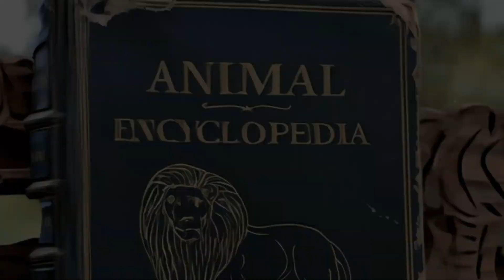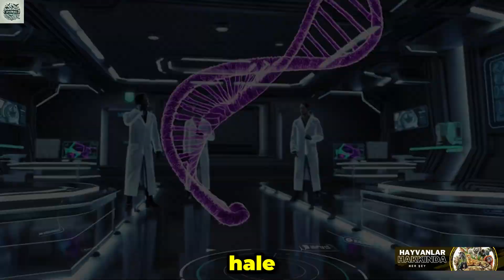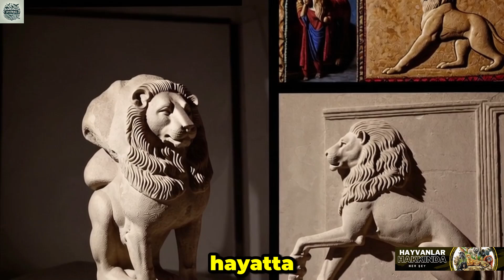Aslan mı? Kaplan mı? Kazanan Kim Olurdu? – Büyük Kedilerin Evrim Savaşı!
Aslan mı daha güçlü, yoksa kaplan mı? 🦁🐅 Evrim boyunca büyük kediler nasıl değişti? Bu belgesel tadındaki video, aslan ve kaplanın milyonlarca yıl süren evrimsel yolculuğunu anlatıyor. Haritalarla, fosillerle ve CGI destekli görsellerle doğanın en büyük avcılarını keşfediyoruz! 🌍🔥

✅ Kaplan ve aslanın farklı yaşam alanları ve avlanma teknikleri
✅ Evrim haritası: Aslanlar Afrika’da, kaplanlar Asya’da nasıl yayıldı?
✅ Fosillerin gösterdiği kadim tarih ve bilim insanlarının büyük keşifleri
✅ "Kazanan kim olurdu?" sorusuna bilimsel bir bakış!

💬 Sence kazanan kim olurdu? Yorumlarda tartışalım!